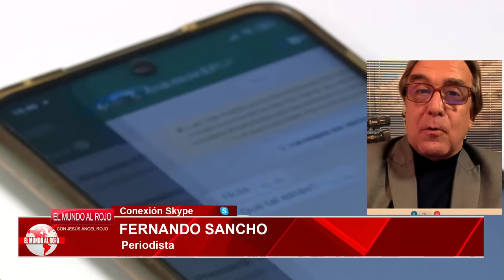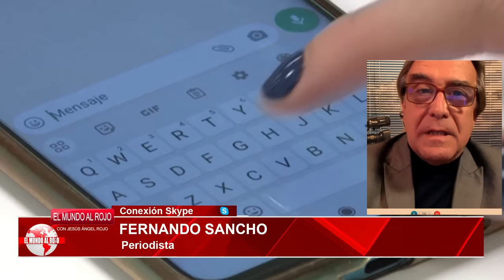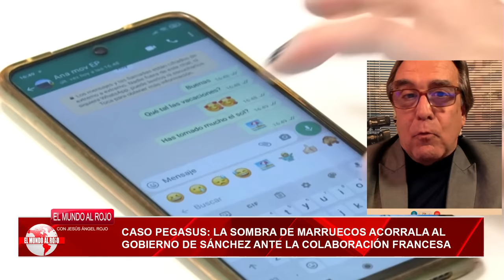Caso Pegasus: la sombra de Marruecos acorrala al Gobierno de Sánchez ante la colaboración francesa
En este video, analizamos el caso Pegasus y cómo la sombra de Marruecos afecta al gobierno de Sánchez. ¡No te pierdas esta colaboración francesa!